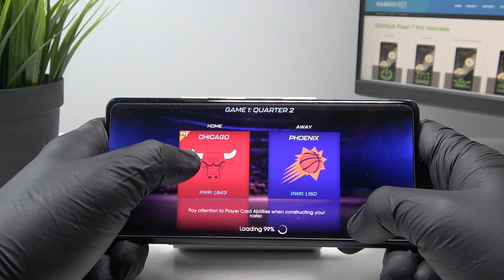Google * PIXEL 7 PRO * - NBA 2K23 CRASH Problem / Launch Issue | Any Solution?!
Welcome to our test channel where we check the performance of mobile devices in benchmarks and games! If you like to play on smartphones and you plan a change, be sure to check if this phone is efficient enough!

Google Pixel 7 Pro:
Chipset Google Tensor G2 (5 nm)

How NBA 2K23 works on Google Pixel 7 Pro? How NBA 2K23 works on Google Pixel 7 Pro? How to play NBA 2K23 on Google Pixel 7 Pro? How NBA 2K23 is running on Google Pixel 7 Pro? How to check performance of NBA 2K23 on your Google Pixel 7 Pro?